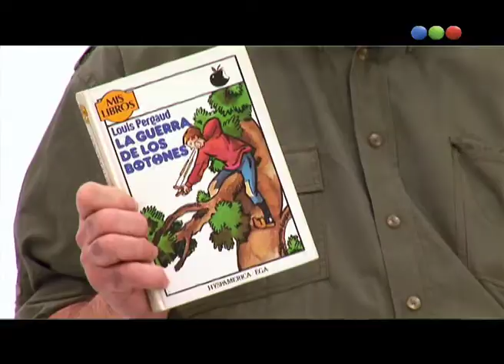"La Guerra de Botones", Louis Pergaud - Ver para Leer 2008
Ahora, "La Guerra de Botones", Louis Pergaud.